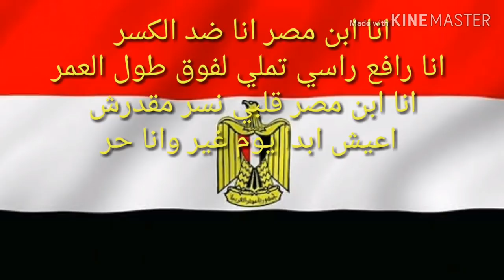بنك مصر.. (ابن مصر) [كلمات/Lyrics[